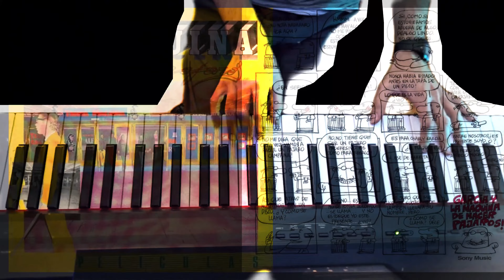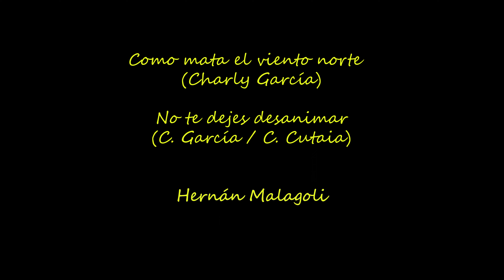COMO MATA EL VIENTO NORTE / NO TE DEJES DESANIMAR (COVER) - HERNAN MALAGOLI | 4K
El segundo video del homenaje a Charly Garcia!! En este caso haciendo un mix de 2 temas de LA MAQUINA DE HACER PAJAROS
Espero que les guste!!! Vuelen con ellos!!! 😍🎥
Cámara: Diana Maidana
Asistencia técnica, edición audio y video: Edu Malagoli
COMPARTAN SI PUEDEN!!!